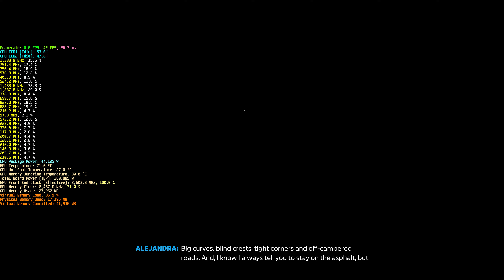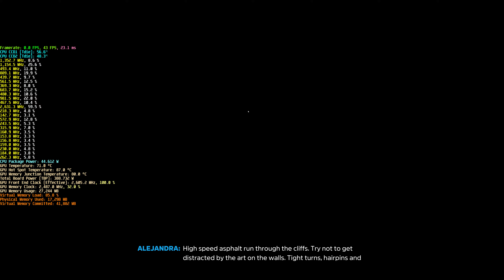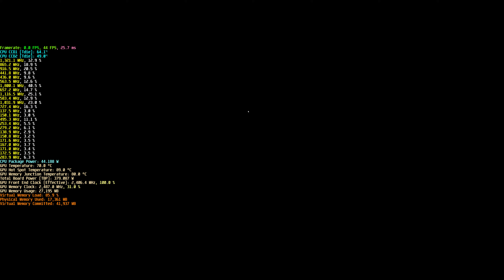Forza Horizon 5 Extreme settings 8k Test 2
Since people seem to be confused about why I uploaded an 8k version, this was a very simple test, just to see if the GPU can do it at all and get above 30FPS.. any other arguments or statements are pointless.

FPS is 5-10 FPS lower due to recording it with AV1 hardware encoder on the GPU, since I don't have a dedicated capture card. So basically it was gaming at 8K extreme settings while encoding. Also had to lower the video quality a little because it was getting overloaded.